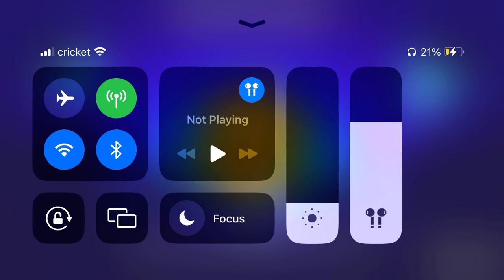Playing brawl stars until mythic or legendary part 3